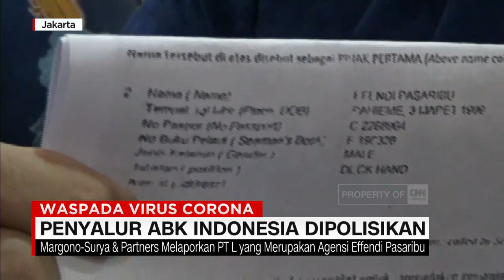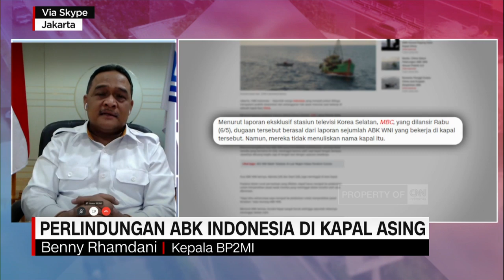Perlindungan ABK Indonesia di Kapal Asing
Sejumlah barang bukti berupa surat perjanjian hukum laut dengan PT. L dan hasil komunikasi dengan pengacara asal Korea, Margono-Surya & Partners melaporkan PT L yang merupakan agensi Effendi Pasaribu ke Kapal Longxing 629 berbendera Tiongkok. Margono Surya dan Partner sebelumnya dihubungi oleh pengacara publik Korea Selatan, Jong Chul Kim dari organisasi APIL (Advocates for Public Interest Law) terkait tragedi yang menimpa 4 ABK WNI yang meninggal. Dan untuk mengetahui lebih lanjut, CNN Indonesia News Hour melalui sambungan Skype berbincang dengan Benny Rhamdani, Ketua BP2MI, terkait pelindungan para pekerja di kapal asing.

Like & Follow Facebook:
CNN Indonesia

cnnindonesiatv